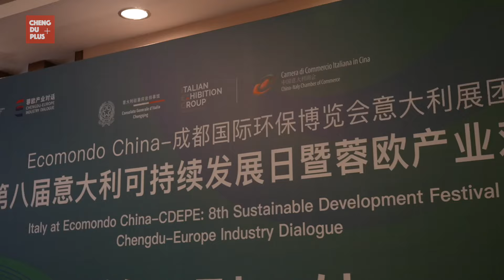1000-Year Sino-Italian History Continues at Marco Polo’s Favorite Chinese City!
The story of Marco Polo, the Italian merchant, has been passed down through generations, bearing witness to the friendly exchanges between China and Italy. Recently, Chengdu welcomed a delegation of Italian green low-carbon tech enterprises.